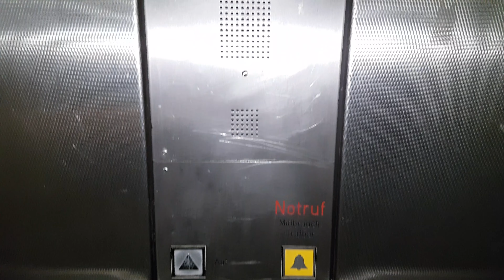ThyssenKrupp Schrägaufzug Test am Altenessen Bahnhof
In diesem Video fahren wir mit einem Schrägaufzug der Marke ThyssenKrupp am Altenessen Bf.

Aufgenommen mit dem Samsung Galaxy S7 Edge.